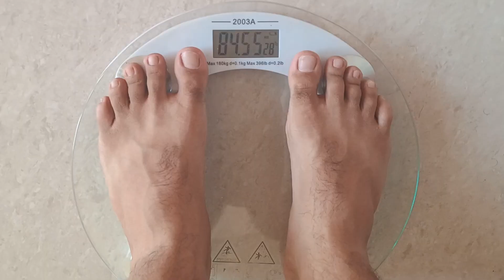Weight Loss Journey Day57 | Fat To Fit | srsfit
This is the fifty-seventh day of my weight loss journey.
[ healthy lifestyle ]
[ home workout ]
[ vegetarian food for weight loss ]